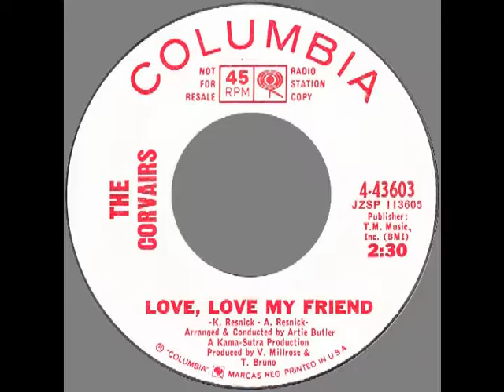Corvairs – “Love, Love My Friend” (Columbia) 1966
Written by husband and wife team, Art Resnick and Kris Resnick. Arranged by Artie Butler and produced by Vic Millrose and Tony Bruno. A Kama-Sutra production.

Another soulful release from Kama Sutra, the production company and record label most famous for artists such as the Lovin’ Spoonful. Other soul releases include Bobby Mann’s “The Heart Of Town” (1966) and Billy Harner’s “What About The Music” (1968).

The Corvairs released two 45s on Columbia; the second being their version of another Artie Resnick song, “Ain’t No Soul In These Old Shoes”, a song also recorded by Major Lance.

Other Artie Resnick songs included “Under The Boardwalk” (with Kenny Young) and Good Lovin’ (with Rudy Clark).